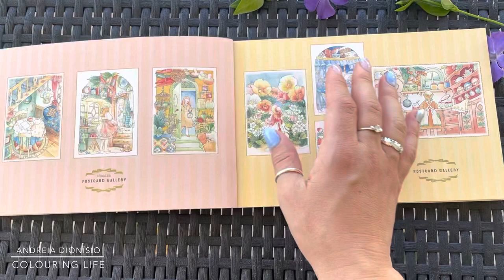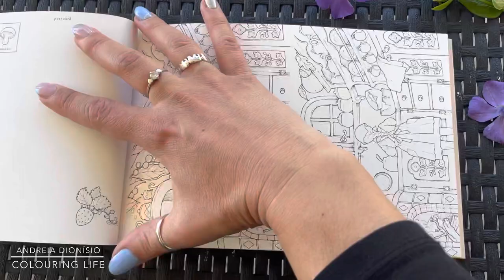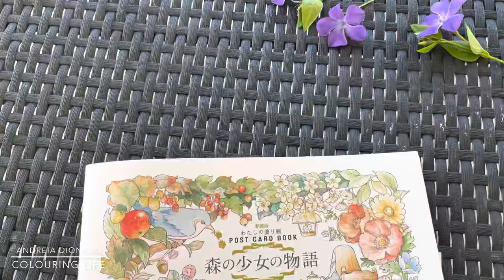The Story of Girl in the Forest 🍎 COLORING POSTCARDS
Discover the “Story of Girl in the Forest” Coloring Postcards by Japanese Illustrator @dacchi_tt
Join me as I flip through this incredible coloringbook full of beautiful moments and landscapes to color!

End Credits
Ilustration: Maria Trolle
Colored by: Andreia Dionísio